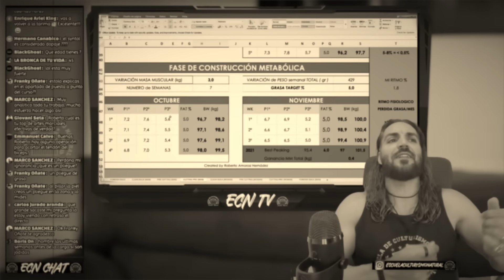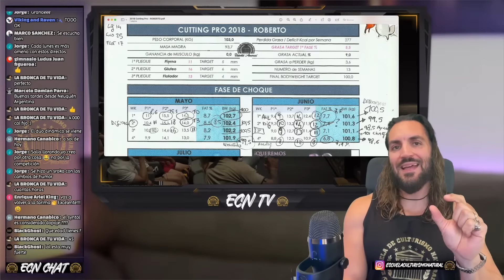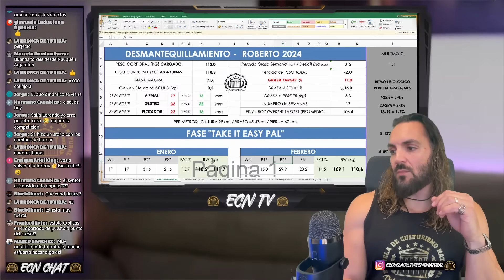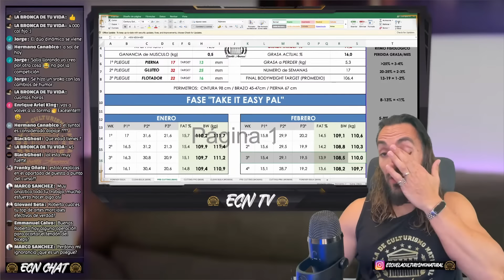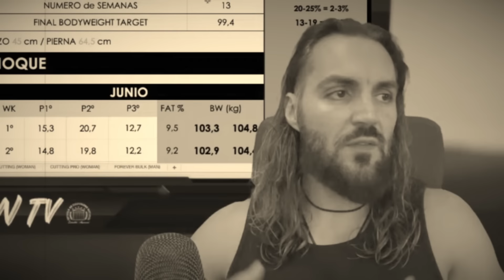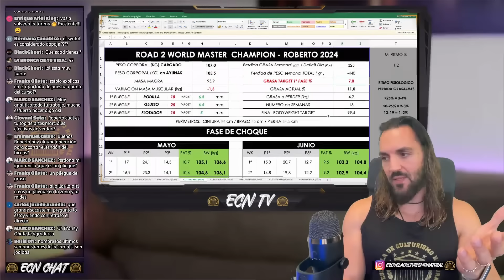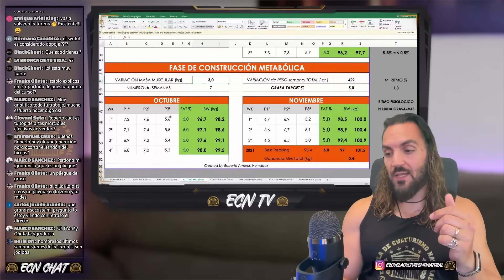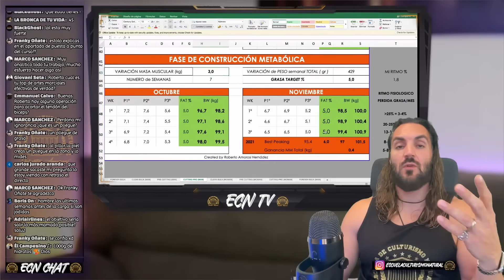💪VUELVO A LA TARIMA¡¡ 👨‍🔬 ASÍ PLANIFICO MI PREPARACIÓN🔬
🏛 La Primera Ruta del Mundo que te lleva de Principiante a Dios Griego del Culturismo Natural ➡️